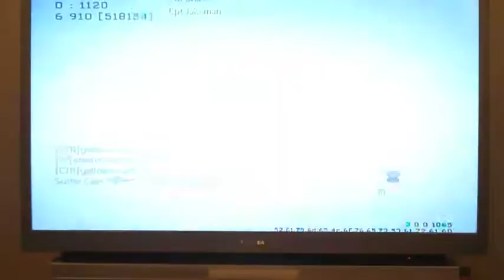28-6 Capture The Flag on Highrise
got this a while back and decide to upload it. better gameplay is on its way!! :D